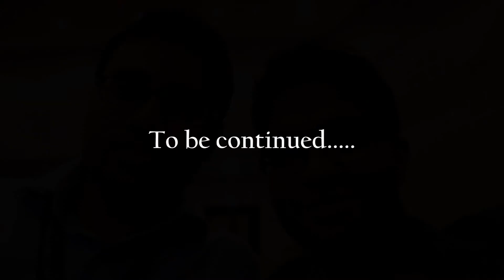Model United Nations @ SIMS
Symbiosis Institute of Management Studies (SIMS), Pune is proud to present a compilation of Inter - College MUN Competition held on 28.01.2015.